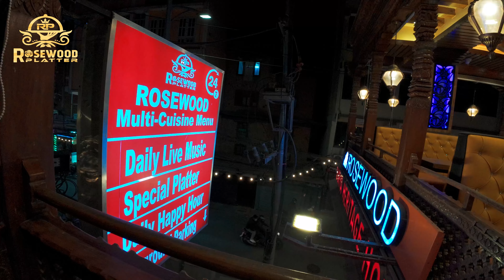Rosewood: Your Culinary Journey to the Best Thakali Experience in Thamel Marg 🌹🍽️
🍷✨  Rosewood - Where Tradition Meets Taste, Thakali Delights Await.
At Rosewood, we pride ourselves on offering a dining experience that goes beyond a meal – it's a journey into the heart of Thakali culture. From mouth-watering curries to aromatic spices, every bite is a celebration of authenticity.
Let the aromas and flavours of Thakali cuisine transport you to a world of gastronomic delight! 🥂 RosewoodDining ThakaliFlavours CulinaryJourney AuthenticTastes ThamelMargEats rosewood lounge & bar